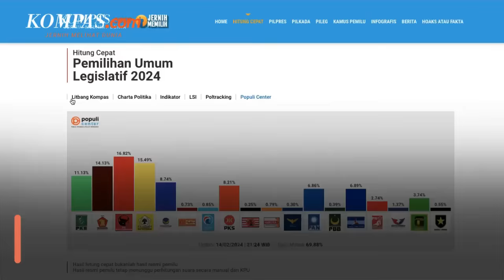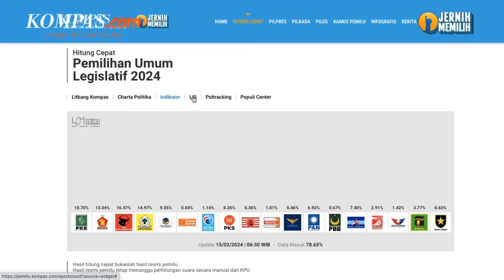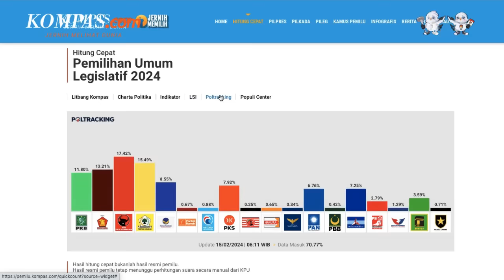Quick Count 6 Lembaga Survei Pileg DPR RI 2024 15 Februari Pukul 08.00 WIB, PDI-P Teratas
Pilih Yang Jelas Berkualitas

PDI-P menjadi partai dengan perolehan suara terbanyak dalam pemilihan legislatif di enam lembaga survei di Indonesia, yakni Litbang Kompas, Charta Politika, Indikator, LSI, Poltracking, Populi Center.

Dari enam hasil survei menunjukkan persentase suara yang memilih PDI-P paling unggul. Data tersebut diambil pada Kamis (15/2/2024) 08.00 WIB.

Adapun hasil hitung cepat bukanlah hasil resmi pemilu. Hasil resmi pemilu tetap menunggu perhitungan suara secara manual dari KPU.

Penulis naskah: Elisabeth Putri Mulia
Video editor: Elisabeth Putri Mulia
Produser: Mochamad Sadheli